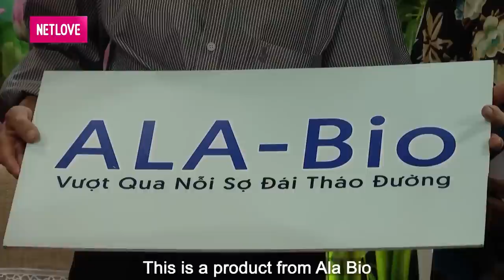THƯƠNG 12 NĂM MỚI ĐƯỢC CƯỚI chàng vẫn tôn trọng kiên trì dù nàng nhất quyết KHÔNG CHO ĐỘNG PHÒNG